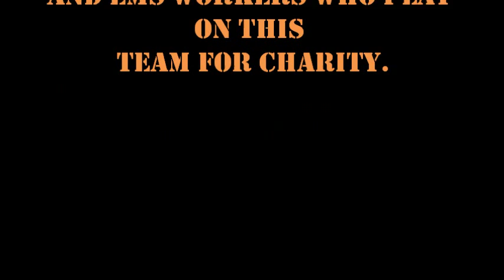Roanoke Rampage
Roanoke Rampage vs DC Generals